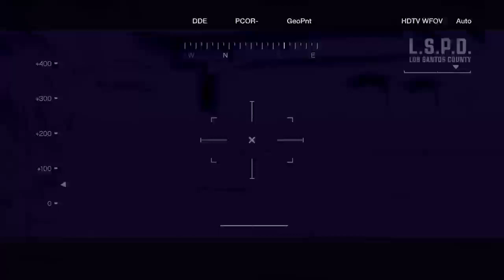Lets Play: GTA V pt 7 I Fought the Law and the Law Lost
My 7th part of my Grand Theft Auto V walkthrough where I do the next set of missions.

Michael and Trevor pose as police officers to steal an Entity XF and a Cheetah for Devin Weston, after the cars' drivers are challenged to a street race by Franklin
The mission title is a reference to the song with the same name, written by Sonny Curtis and popularized by The Bobby Fuller Four and The Clash.
The mission is heavily inspired by the American television drama series CHiPs,
The cutscene in which Franklin calls Michael to inform them that they are coming through Grapeseed is a reference to Reuniting The Families mission in Grand Theft Auto: San Andreas, as Michael and Trevor throw their half-eaten donuts to the ground and begin the chase on Police Bikes. The same happens in Reuniting The Families, wherein when two motor officers on standby are aware of Carl's group escaping, they do the same and begin chase.

Mr. Richards
Michael must persuade Rocco Pelosi to obey Solomon Richards' wishes for his latest movie.
Two workers at the club can be heard talking about how Rocco would burn down the club to collect the insurance money to benefit him. This is a reference as to how Rocco wanted to burn down Hercules and Maisonette 9 to collect the insurance money during the events of The Ballad of Gay Tony.

Trevor must use the LSPD's latest identification technology to locate the owner of a Z-Type so that Franklin can steal the car for Devin Weston
The mission's name is a reference to a term used to describe CCTV (Closed-circuit television).
It could also be a reference to the 1982 Alan Parsons Project song of the same name. One of their songs can also be heard on Los Santos Rock Radio, as well as another one of their songs on Flash FM in Grand Theft Auto: Vice City Stories.
The parking garage featured in this mission is the same one that Franklin assassinates Brett Lowrey in during the Hotel Assassination mission.

Deep Inside
Franklin must infiltrate Backlot City to steal a JB 700 for Devin Weston
During the mission, Franklin's female passenger is launched out of the car's roof with an ejector seat. This is an obvious reference to James Bond, specifically the film Goldfinger, in which Bond drives an Aston Martin DB5 (on which the JB 700 is based) which features a passenger ejector seat and several other gadgets, just like the car in the game.
During the escape, the actress will repeatedly grab the steering wheel in attempt to stop Franklin. This is similar to how Gracie Ancelotti tries to escape Niko Bellic in the pink Feltzer during the mission I'll Take Her.
Additionally, if the player doesn't eject the woman after being prompted to, she'll threaten to scratch Franklin's eyes out, to which Franklin will reply, "Scratch my balls". This is the same thing Niko said when Gracie angrily threatened to scratch his eyes out during her kidnapping in the aforementioned mission
The car's name is a direct reference to Bond: JB for his initials, and his code number 007 is rearranged as 700.

Caida Libre (Freefall)
Michael must shoot down Martin Madrazo's cousin's plane in order for Trevor to retrieve a package for Madrazo.
While Trevor is chasing the descending plane, if the player passes Trevor's Trailer, Trevor will say a random phrase towards Ron (e.g. "RON! You better be working!" or "How's business, Ronald?")
The Remote Sniper that Michael uses in the van to take the plane down is similar to the weapon that Bruce Willis uses in the film The Jackal.  The weapon may also be a reference to the 2003 film, S.W.A.T., where an LAPD A109 is shot down by the antagonist, using a setup similar to the van.
When Trevor says Michael was scouting the house for a heist, it is a reference to a cut beta heist known as the The Sharmoota Job, where Michael and Trevor would dress as either clowns or mimes and steal Aztec artifacts from Madrazo's house and kidnap Patricia.